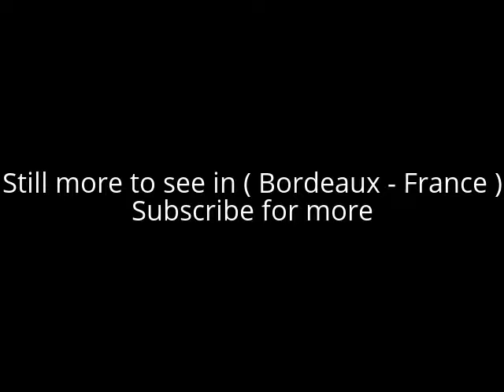Places to see in ( Bordeaux - France ) St. Andre Cathedral - Bordeaux Cathedral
Bordeaux Cathedral (Cathédrale Saint-André de Bordeaux) is a Roman Catholic cathedral, seat of the Archbishop of Bordeaux-Bazas, located in Bordeaux.

Bordeaux Cathedral was consecrated by Pope Urban II in 1096. Of the original Romanesque edifice, only a wall in the nave remains. The Royal Gate is from the early 13th century, while the rest of the construction is mostly from the 14th-15th centuries. The building is a national monument of France.

In Bordeaux Cathedral in 1137 the 13-year-old Eleanor of Aquitaine married the future Louis VII, a few months before she became Queen. A separate bell tower, the Tour Pey-Berland, is next to the cathedral. The site is served by line A and line B of the tramway de Bordeaux at Station Hôtel de Ville.

Bordeaux Cathedral is home to the Marcadé collection, which consists of a group of forty-two illuminations, among other objects (paintings, sculptures, liturgical vestments and silver objects). It was given to the Cathedral of Bordeaux by canon Marcadé in 1947. Of note, these illuminations, little studied so far, will be exhibited starting in 2015 in the cathedral, in a room specially designed for this collection.

( Bordeaux - France ) is well know as a tourist destination because of the variety of places you can enjoy while you are visiting the city of Bordeaux . Through a series of videos we will try to show you recommended places to visit in Bordeaux - France